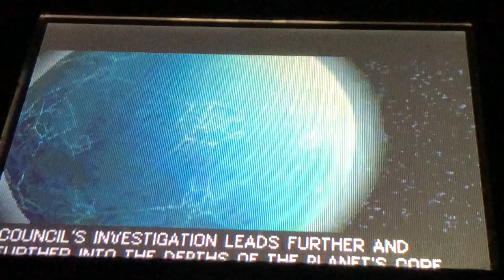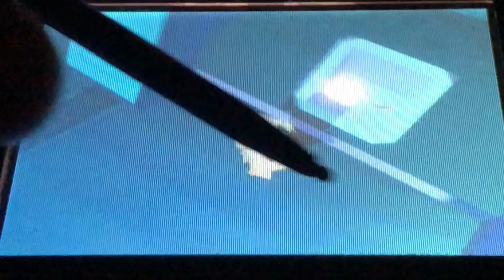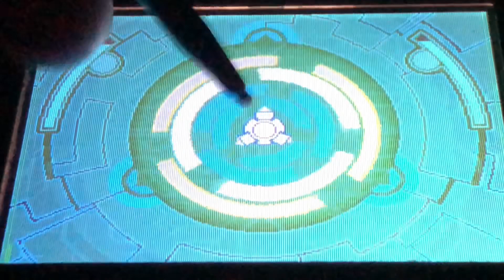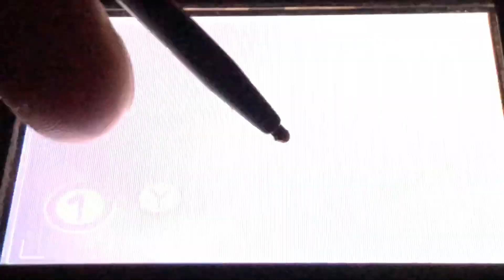Star Wars The Clone Wars Jedi Alliance Ep.7: CHRISTOPHSIS PART 2- COUNT DOOKU ARRIVES!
C3PO and R2-D2 lead the charge in this episode. Watch as these two help out Anakin and Ahsoka as they dig deeper into finding out what the Separatists are up to.